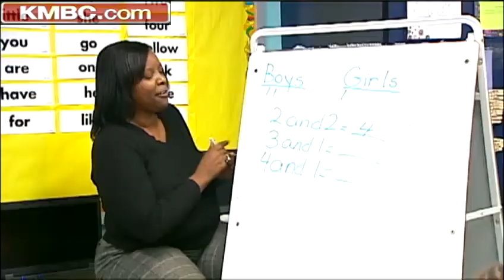Spence and Nixon square off in Columbia.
KMBC's Michael Mahoney reports from Columbia as Govenor Nixon faces Dave Spence in Columbia.